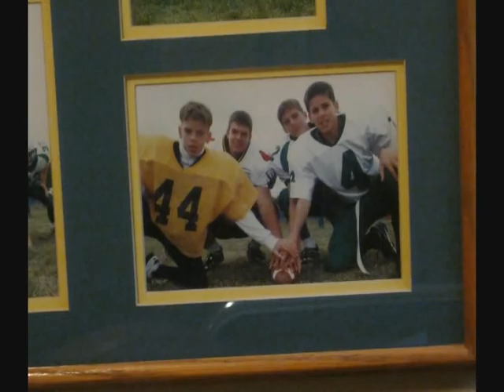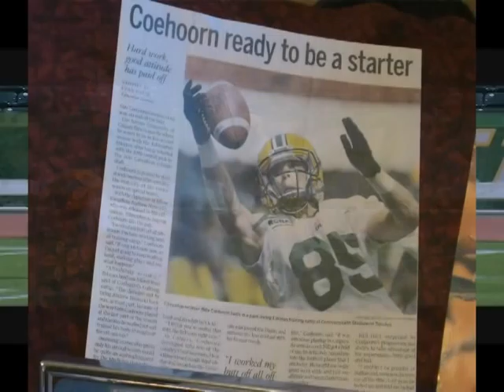Nate Coehoorn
Dave Dawson takes a look at the journey of Edmonton Eskimos receiver Nate Coehoorn from Medicine Hat to the CFL.